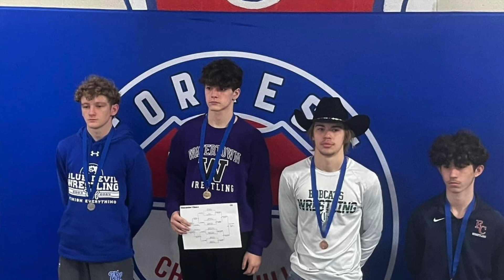WGHS News February 21, 2024